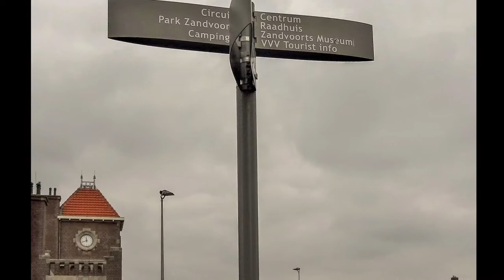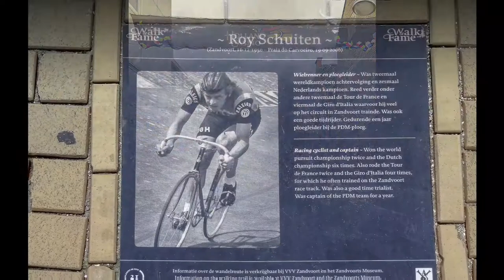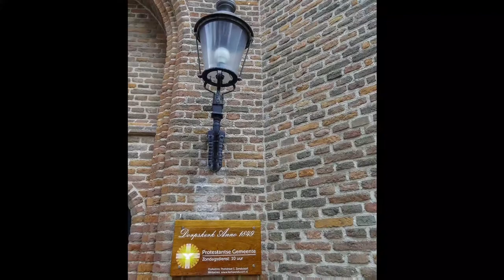Zandvoort Tourism, The Netherlands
Zandvoort is known to exist in 1100, called Sandevoerde (a combination of "sand" and "voorde", meaning ford; compare English Sandford). Until 1722 the area was under the control of the Lords of Brederode. The village was dependent on fishing for many centuries until the 19th century when it started to transform itself into a seaside resort, following the pattern set by similar towns in the United Kingdom. In 1828 the first resort was inaugurated. Thereafter many notable persons would visit Zandvoort, including Elisabeth of Bavaria in 1884 and 1885. In the middle of the same century, potato cultivation started in the dunes.

In 1881 the railway station near the coast opened, followed by tram connection to Haarlem in 1899, which greatly increased the beach tourism. In 1905 one of the earliest Dutch fictional films was shot in the town, De mésaventure van een Fransch heertje zonder pantalon aan het strand te Zandvoort. During World War II, Zandvoort was heavily damaged. On May 23, 1942, beach access was no longer permitted and several months later the town was almost completely vacated. Resorts and avenues were demolished to make way for the coastal fortifications of the Atlantic Wall.
After the war, the town's growth accelerated, matching the growth in tourism. In 1948, Circuit Zandvoort was built, hosting the Dutch Grand Prix for several decades, until 1985. The Dutch GP returned in 2021, in the 2021 Formula One World Championship. Zandvoort continues to be a major Dutch resort location, where nearly half of all employment is related to tourism. The Dutch singer Willem Duyn's De Eerste Trein Naar Zandvoort ("First train to Zandvoort"), modeled on the American song Chattanooga Choo Choo and chronicling chaos and mayhem on the first seaside train, was a hit in the summer of 1983.